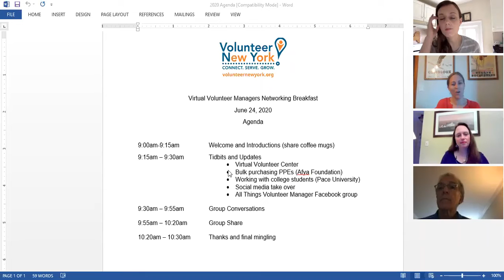Group Takeaways from 2020 Volunteer Manager Networking Breakfast hosted by Volunteer New York!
Each year Volunteer New York! hosts an annual networking breakfast for local volunteer managers in our region. The breakfast is meant to be a place to learn, share and be inspired by colleagues working in the field of Volunteerism.

This video features the group takeaways from this year's event that took place virtually on June 24, 2020. Thanks to all nonprofit partners and volunteer managers and local friends who participated.